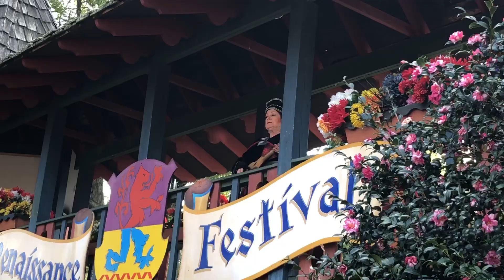Episode #3 : Lake Norman RV Motor Coach Resort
RV  Trek episode 3